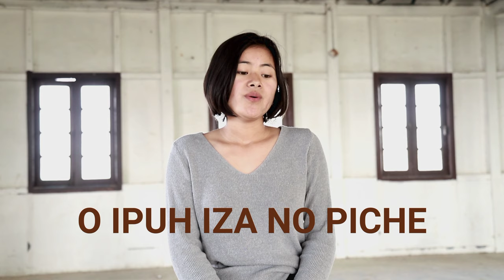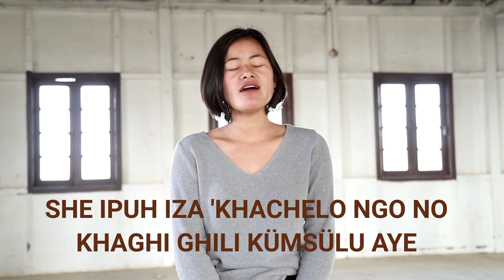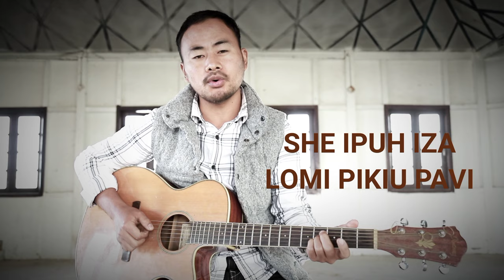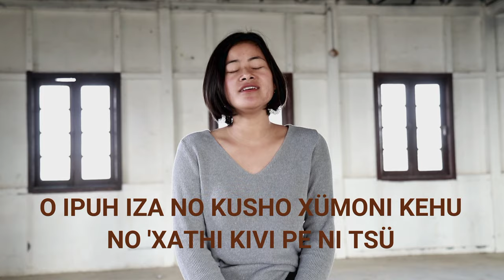Kibo Kivi By Tonito ft. Kihikali (Official Video)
Vitoka Hesso Leviaa Music Center Zunheboto (Song recording)
Holoka (Videographer)
Toino S Rotokha (Photographer) and
Friends who encouraged me to record this song.

English translation

It's hard to find a good family in this world
How blessed are those who have one.
 I still remember and miss those sweet childhood days. Even though generations fade away those memories will always linger in me.

My parents use to say "one day we will leave this world and will leave you behind, when we leave, never live as a stranger to one another but love one another"
Today I stand here at my parent's deck and reminisce all those memories we had together, it ache my heart but it isn't enough to portray how deeply I yearn.
My dear parents I'm harvesting the fruits that you sow for me but I am not delighted for I can't give you your fruits that you sowed as you are far gone now.

Dear Dad and mom, you knew your end was near so you sowed your best fruits for us to let us have it when you are gone.

Think deeply and see, those back days our parents were not civilized nor they knew good words of God yet they taught us what is good and to love one another.
Folk may love me and praise me but my father's fury and mom's yelling sounds sweeter than any.